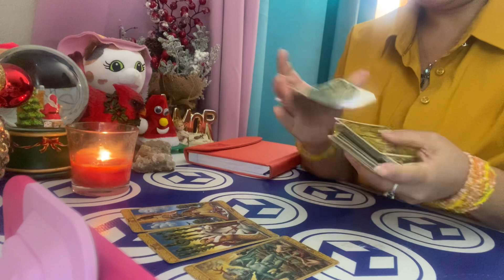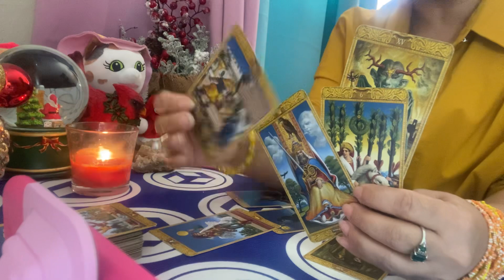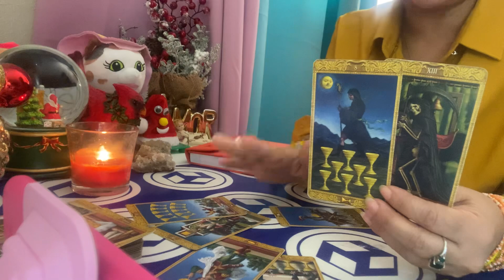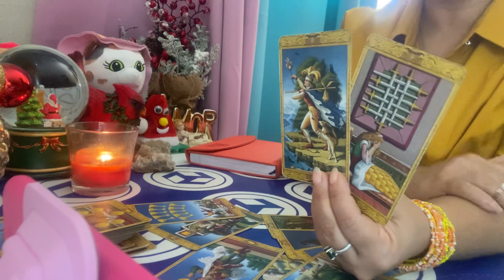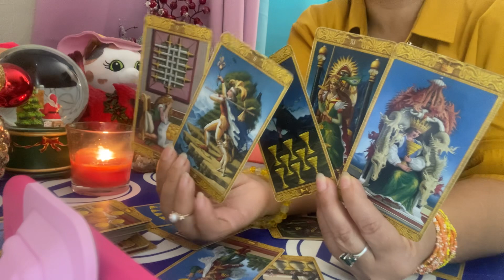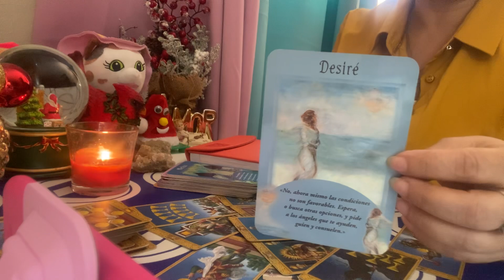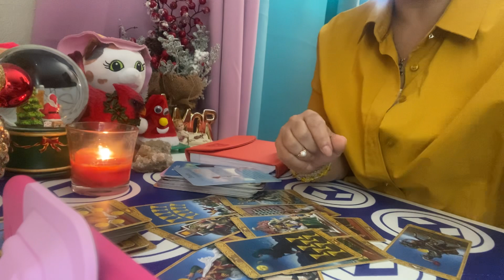ARIES PROXIMA 48: Viene desesperado/da.💔ya no puede más♥️🏃‍♂️